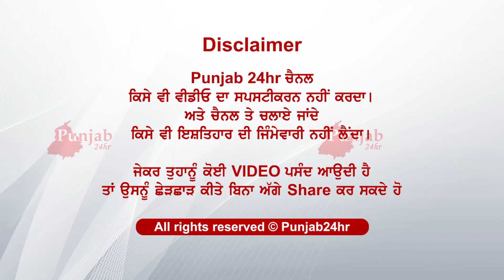ਰੋ-ਰੋ ਇਕ ਇਕ ਗੱਲ ਆਖਿ ਸੱਚੀ ਇਸ ਵਿਦੇਸ਼ੀ ਕੁੜੀ